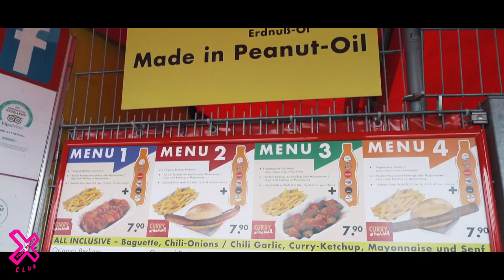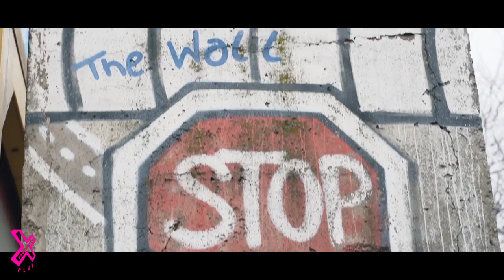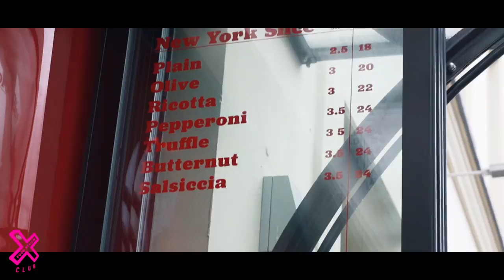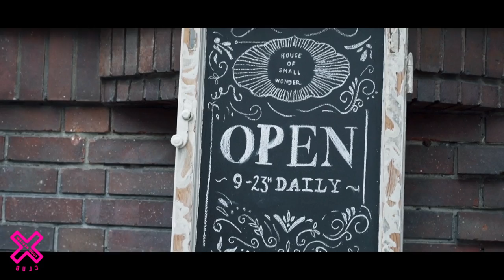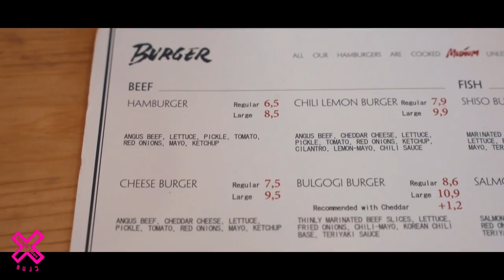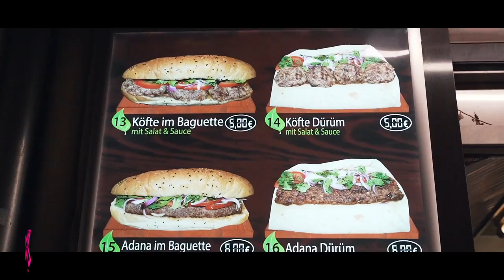48 HOURS IN BERLIN FT. INSANE KEBABS, CHRISTMAS MARKETS & SCOOTER MAYHEM | TRAVEL VLOG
Here is the behind the scenes vlog from our trip to Berlin at the end of last year 🎥

This was our first EVER trip abroad solely for reviews and it was insane!

So the big question now is which country do we visit next??? 🌍